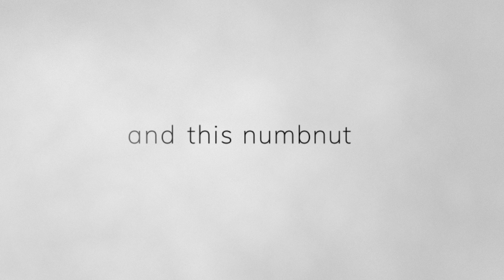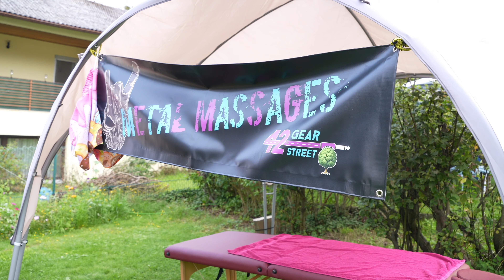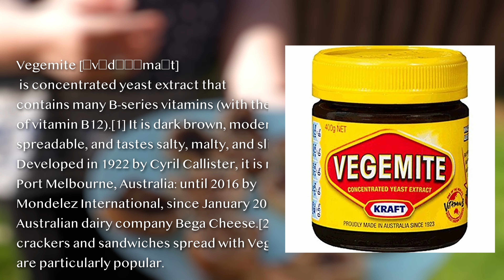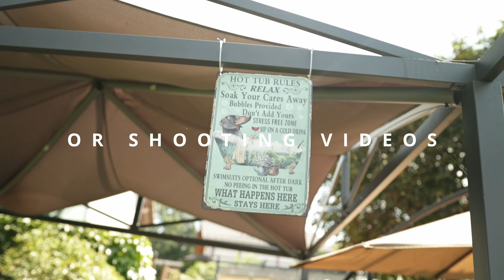NOBODY is safe! 42 Gear Street V Day 4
Sometimes brands gang up on the channels and try to corner them... we caught such an occasion on camera.